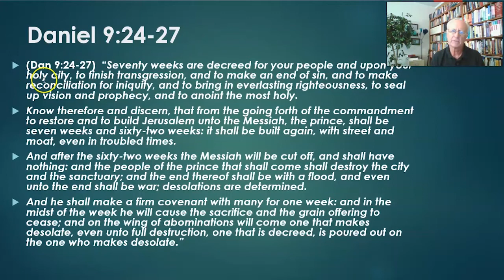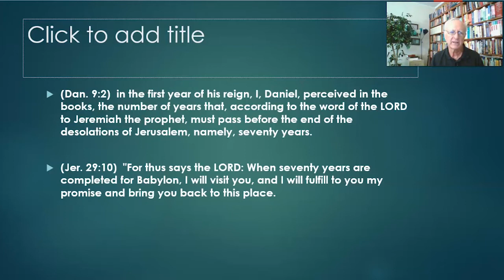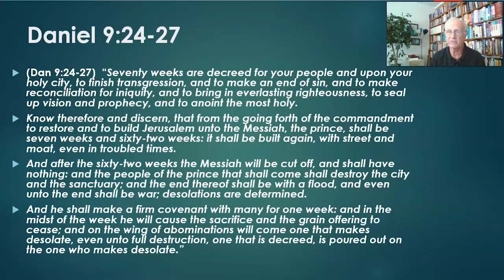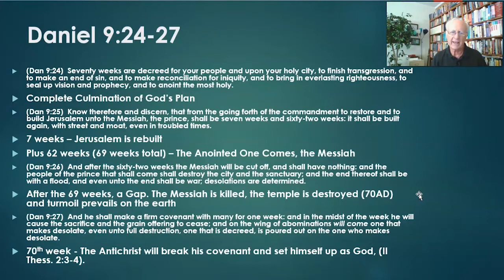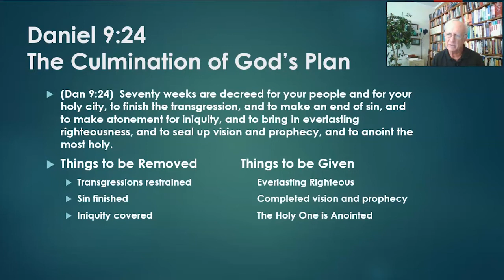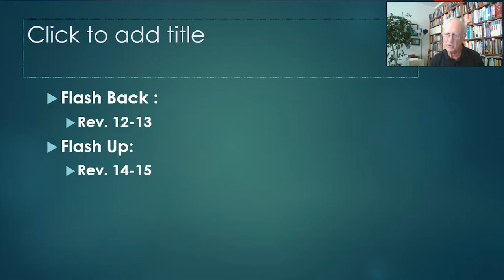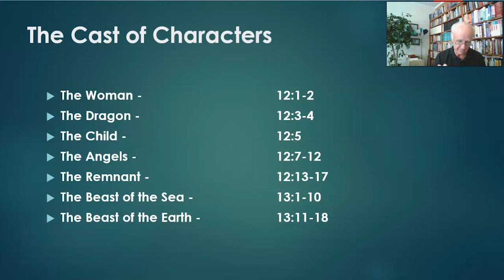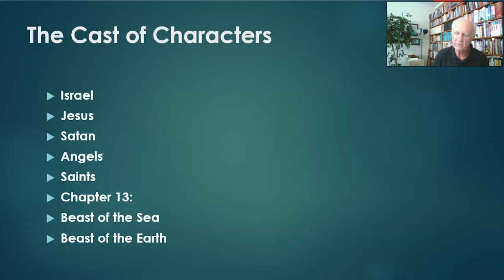Revelation Session 12 - Daniel's Prophecy and the Cast of Characters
Session 12 of the Study through the Book of Revelation

Recent events serve to reminder us that when God chooses to shake our lives, He can do so easily and rapidly. Join us this summer for studies in Revelation. In this final book of Scripture, we will see God’s heart expressed and His hand displayed in dealing with mankind. Videos will be available each Friday!